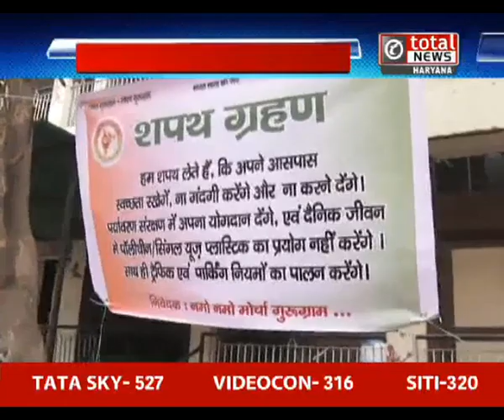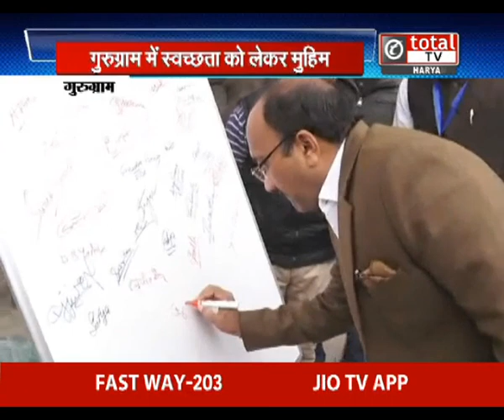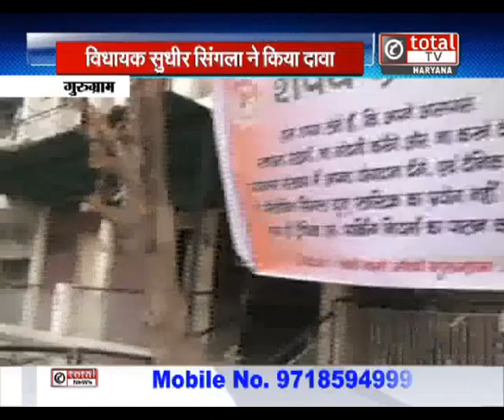विधायक Sudhir Singla का दावा, स्वच्छता सर्वेक्षण सर्वे में नंबर 1 पर होगा गुरुग्राम